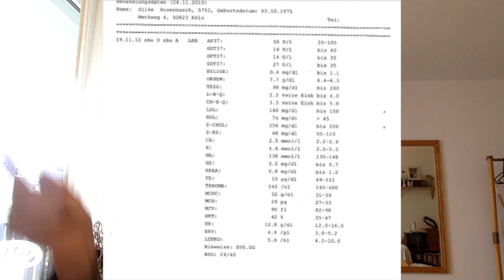Auch hohes HDL-Cholesterin nicht ungefährlich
Ein LowCarber hat mir gegenüber mit seinem hohen HDL von 100 mg/dl angegeben. Leider musste ich mitteilen, dass auch ein zu hohes HDL mit einer erhöhten Infarktwahrscheinlichkeit einher geht.